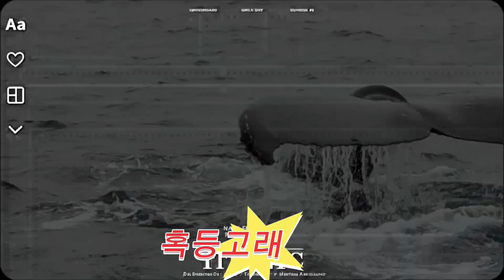행운을 부르는 혹등고래와 함께 오키나와 바다에서 펼쳐진 잊지 못할 추억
오키나와 가족 여행, 바다 위의 신기한 혹등고래 만남!
촬영과 편집은 핸드폰으로~~
오키나와 가족 여행에서 우리는 잊지 못할 신기한 체험을 했습니다.
 푸른 바다 위로 배를 타고 나가니 설렘이 벅차올랐습니다.
가이드분이 혹등고래에 대한 설명을 해주시고,
우리는 망원경을 들고 혹등고래를 찾기 시작했습니다.
잠시 후, 멀리 물살이 솟아 오르는 것을 보았습니다.
 어미 혹등고래와 아기 혹등고래가 함께 있는 모습은 정말 귀엽고 사랑스러웠습니다.
혹등고래를 직접 만나보는 것은 처음이었고, 가족 모두 잊지 못할 추억을 만들었습니다.
 혹등고래의 자유로운 모습을 보며 자연의 경이로움을 느꼈고,
가족과 함께 즐거운 시간을 보낼 수 있어서 행복했습니다.
혹등고래 투어는 자연의 경이로움을 경험하고 혹등고래에 대해 배우는 좋은 기회입니다.
 오키나와 여행 계획을 세우신다면, 꼭 혹고래 투어를 추천합니다.
무료 구독: / 허당 미소
#​오커나와여행 #​혹등고래투어 #​혹등고래 #허당미소​